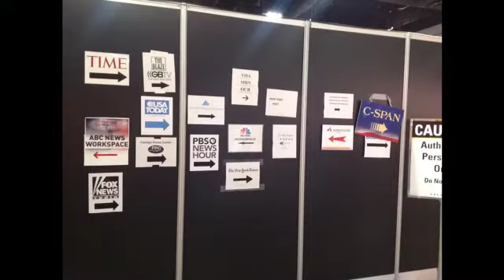Brian Byers takes you inside the media horde at RNC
Part of the 15,000 credentialed media at RNC